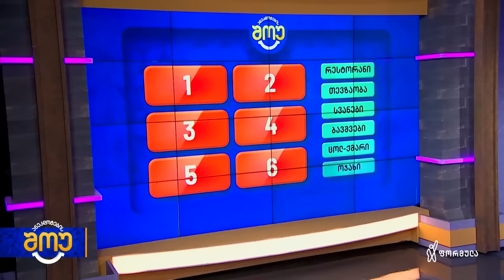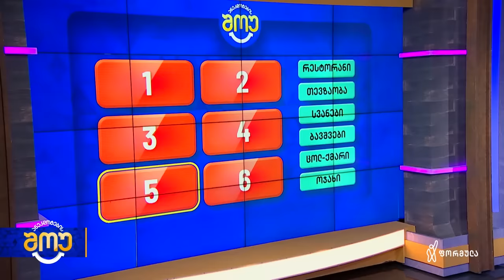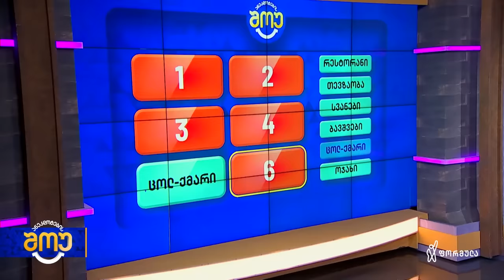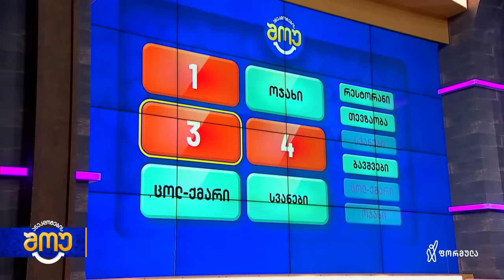ანეკდოტების შოუ - გადაცემა #05 (18 ოქტომბერი, 2021)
ანეკდოტების შოუ პაატა გულიაშვილთან ერთად...
გადაცემის სტუმრები: თემურ რევია, შოთიკო ნოზაძე, ირაკლი სონდაძე (ხიჩიკიჩი), ბაჩუკი დოგონაძე